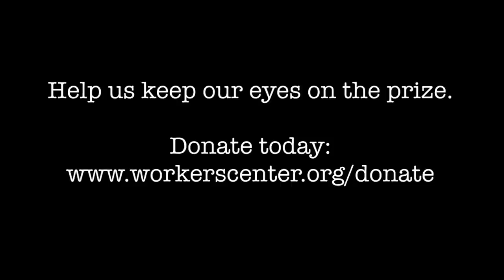Ben Cohen and Jerry Greenfield Celebrate the Vermont Workers' Center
Ben Cohen and Jerry Greenfield (of Ben & Jerry's) help celebrate the 15 year anniversary of the Vermont Workers' Center, and honor the legacy of VWC leader Peg Franzen.